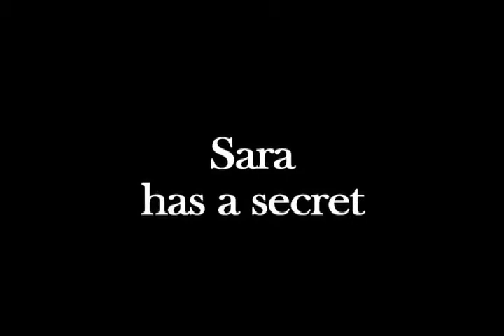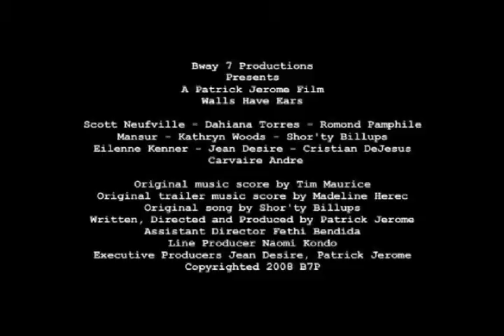Fethi Bendida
Fethi Bendida    Acting- Demo Reel